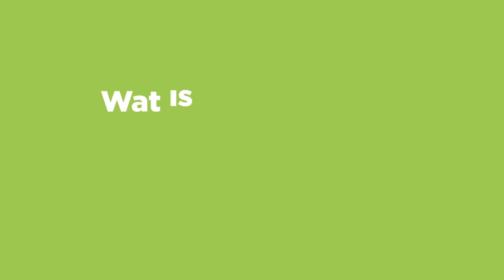Visvraag - Welzijn van vissen?